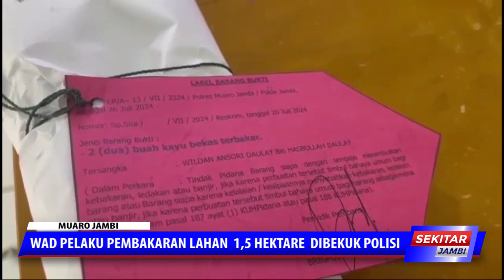WAD PELAKU PEMBAKARAN LAHAN 1,5 HEKTARE DIBEKUK POLISI